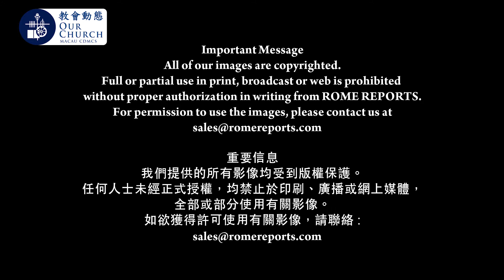數碼藝術家 傳達真與美New Christian renaissance : digital artists trained in Rome to project truth and beauty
數碼藝術家 傳達真與美
New Christian renaissance : digital artists trained in Rome  to project truth and beauty